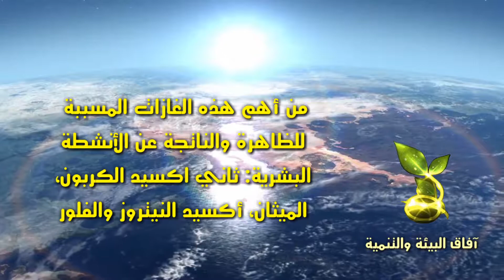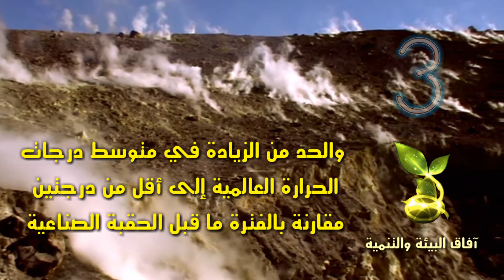التغير المناخي ماذا تعرفون عنه؟